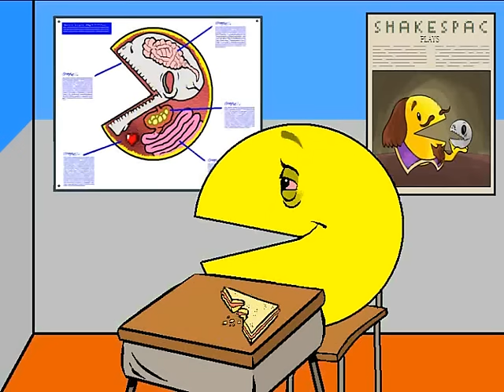PAC MAN FEVER 2 -The ReLaPsE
The PAC is back!In our brand new cartoon! a funny video spoofing video games! also featuring many pop culture references!
entirely drawn with MS Paint!
Dan & Dav

Here you can find the Buckner & Garcia's "Pac Man Fever" Album

for more information about "Pac-man fever 3" and other upcoming projects!

"In exchange for a promotional link to our website we grant permission to Dan & Dav to use our song "Pac-Man Fever" in their current videos to date and beyond. Jerry Buckner/ Buckner&Garcia Productions"

Un divertente cartone animato "fatto in casa" con protagonista il mitico Pac Man!
un video che scherza sul mondo dei videogiochi con parodie, citazioni e celebrità !
disegnato interamente con MS Paint!
da vedere!

Daniele e Davide Ratti

per stare aggiornato sui nostri cartoni, vignette, caricature ecc.!

Dan e Dav